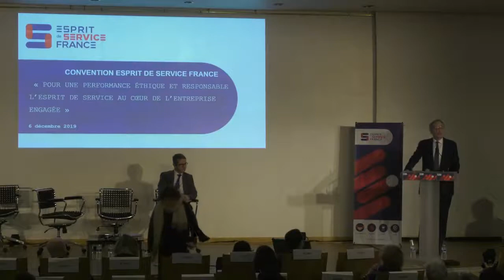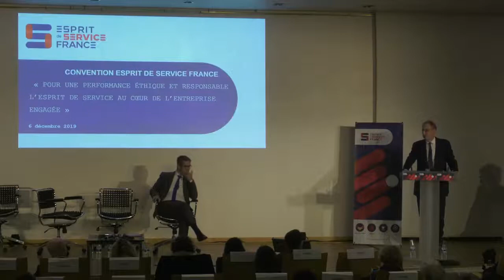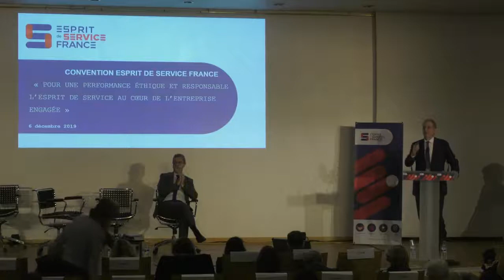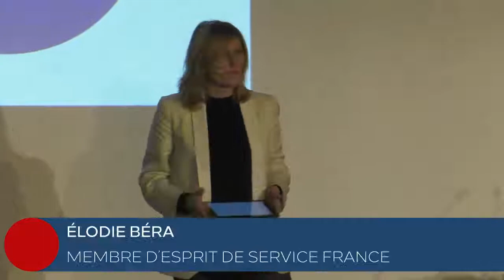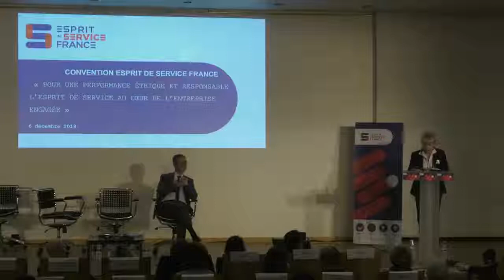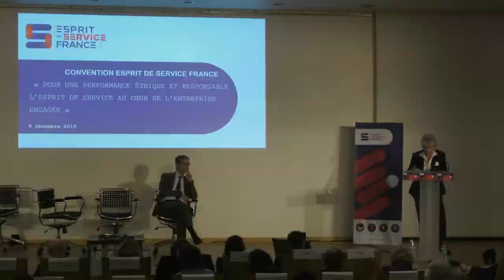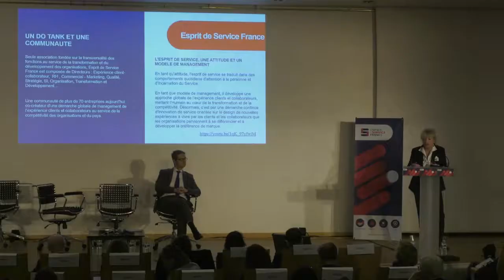1/10 Convention 12 du 6 décembre 2019 "Performance éthique et responsable »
Convention Esprit de service France " Pour une performance éthique et responsable : l'esprit de service au coeur de l'entreprise engagée"
Plateau 1 : ouverture
Intervenants :
Denis Masseglia, Comité national olympique et sportif français
Élodie Bera, Esprit de service France
Maryse Jurenville, Présidente Esprit de service France